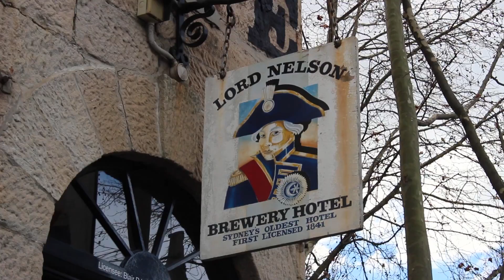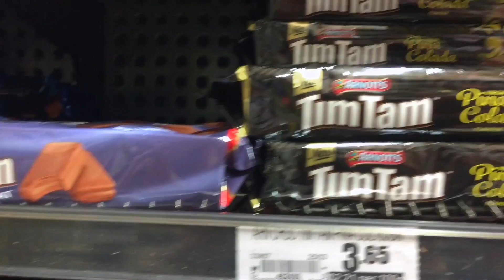Sydney Vlog Day 2 and my favorite Australian souvenir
Our second day in Sydney, Australia and we visit the famous Bondi Beach and take the walk to Coogee - only to stop at Bronte Beach :). We grab a drink at Sydney's oldest continually licensed hotel (pub), The Lord Nelson Brewery Hotel, stop and pick up some Tim Tams, and make it to the top of Sydney Tower Eye during the day and later at night at the 360 Bar.

Blue Ducks
“Floss Suffers From Gamma Radiation”